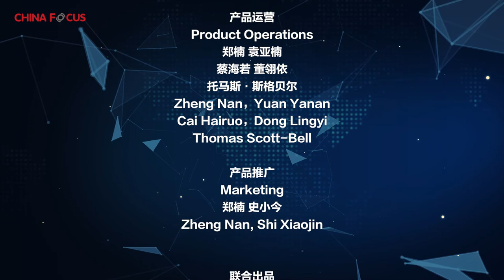Belt and Road Initiative: Huge Benefit to the World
The Belt and Road Initiative (BRI), China’s international infrastructure project modelled on the old Silk Road, stretches the width and breadth of Asia, Africa and Europe, whether it be building ports in Sri Lanka, power stations in Cambodia or initiating trade to the United Kingdom, BRI is a truly global enterprise.
But why did China initiate this proposal? Which countries are benefiting from this? What projects are being done in my country and is it really a debt-trap?
These were all questions China Focus posed to fifteen world renowned leaders from politics, academia, media and technology.
Click the video and find out why Harvard professor Graham Allison thinks a high-speed train from Shanghai to Rotterdam is fantastic, how Editor of The WorldPost, Nathan Gardels, thinks infrastructure has helped China and why John Milligan-Whyte believes BRI will grow up to be a huge benefit for the world.

Leave your comments on what you think of China's BRI.

It’s all here and more on China Focus: World Talk.

Follow us on WeChat by adding “ChinaFocus聚焦中国”